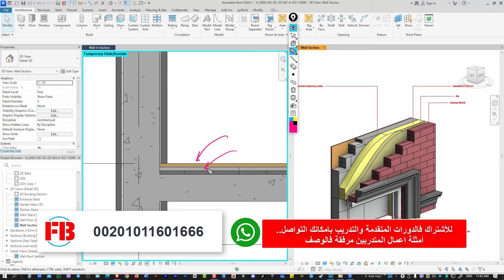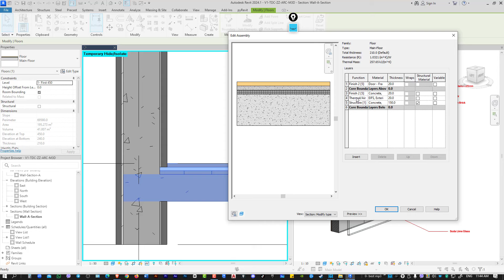Revit architecture ( in-out core case) ✅ Layer Functions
بعض الامثلة لعمل المتدربين :
وغيرهم عالصفحة .

GR - Grid
RE - Scale
EL - Elevation
WA - Wall
Al - Align
SL - Split Element
OF - Offset
TR - Trim/Extend
AR - Array
CO - Copy
TX - Text